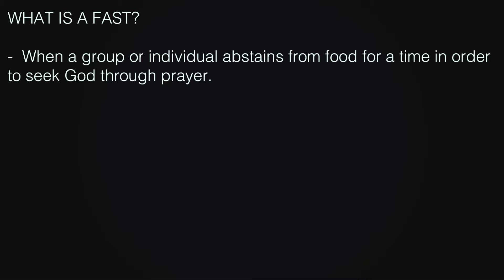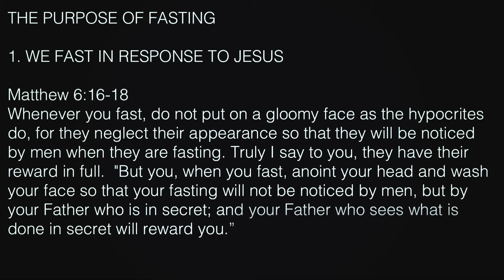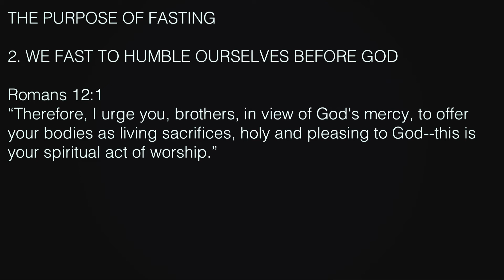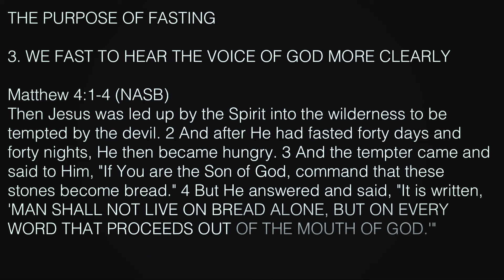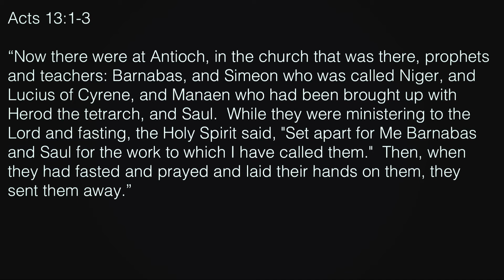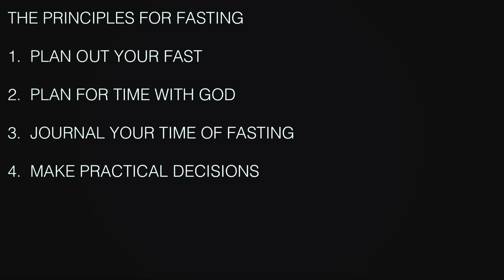Seeking God through Fasting - Pastor Ben Dixon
In this message pastor Ben Dixon discusses what fasting is and what the purpose of fasting is as we seek God through prayer.